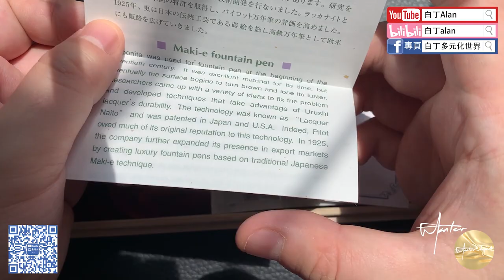Fountain pen review鋼筆評論 201 pilot 百樂845